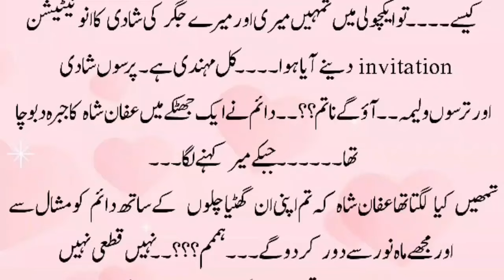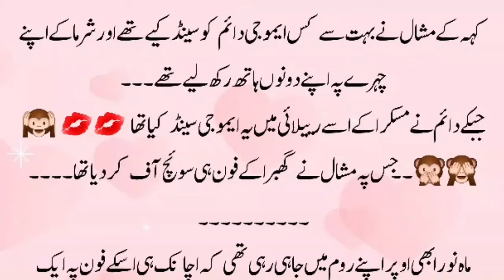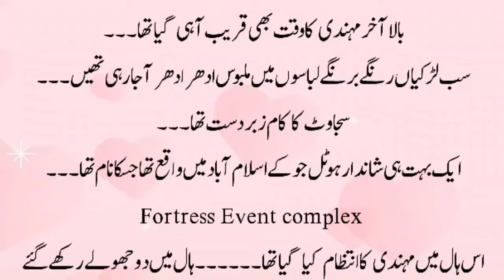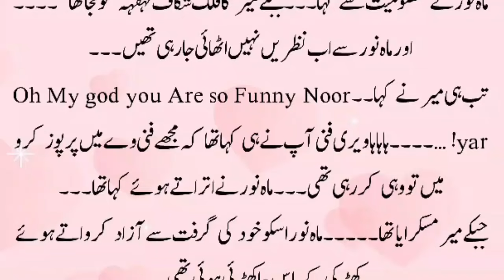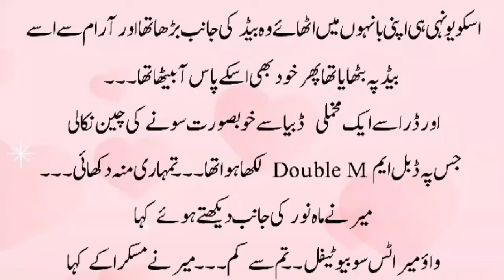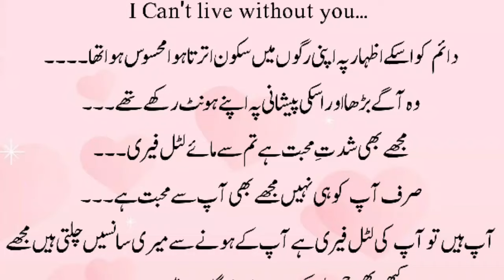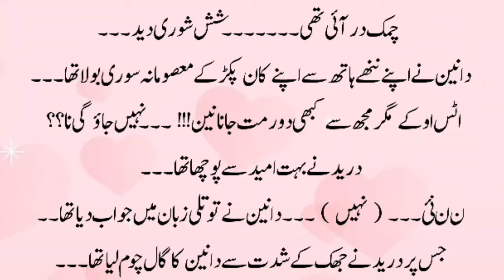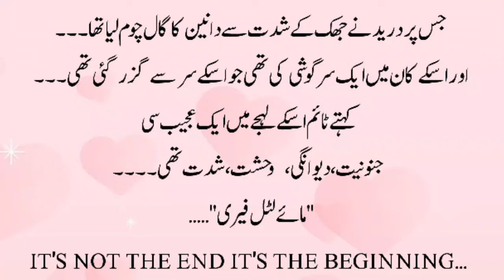Urdu Novel Romantic | Romantic Novels In Urdu | Love Story Novels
It is a Forced Marriage Based Romantic Urdu Novel. The hero kidnaps and forcibly marries the heroine. So, you can say this is a kidnapping based Romantic novels in urdu.
Apart from this, it is also a revenge based urdu novel.

This romantic video may cover the following points:

Romantic novel
Most romantic novel
Bold romantic novel in urdu
Urdu novel
Love at first sight based
Innocent heroine based
kidnapping based urdu novel
Romantic novels in urdu
ramz e ishq novel
si writes novels zone
yumna eva novels
novels by noor malik
ali atish novels's official
Jan e tamna novel
Complete Voice over novel